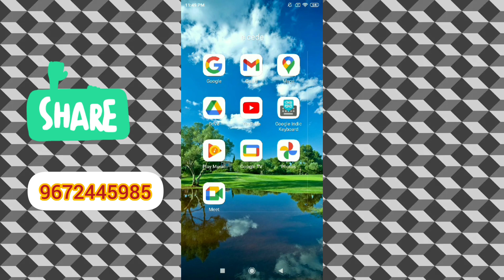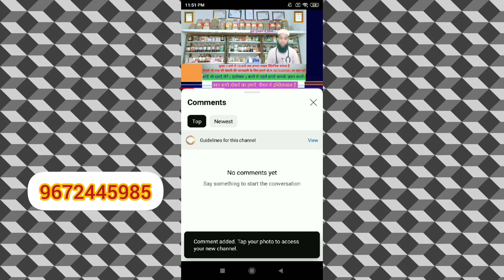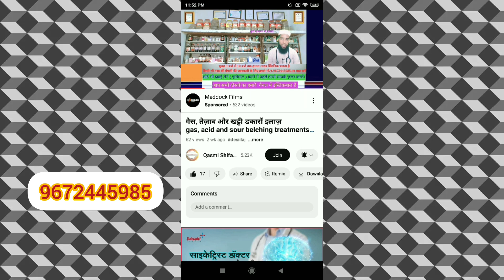टाइमिंग बढ़ाने की दवा - Timing Badhane ki Dawai- Sex ki kamzori door kare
नपुंसकता और शीघ्रपतन का इलाज के लिए 16 आयुर्वेदिक औषधियों के अनूठे संयोजन से लाभ

शीघ्रपतन के साइड इफ़ेक्ट  | Side effects of premature ejaculation -
@ ऐसे में स्वयम से लाचार वअसंतुष्टि होना
@ ग्लानि, हीन-भावना,
@ नकारात्मक सोच या
@ अपने-आपको कोसना, कमजोर समझना,
@ शीघ्रपतन का स्थाई इलाज आयुर्वेद
में ही  मुमकिन है।
सेक्सुअल वीकनेस के मुख्य "13" कारण | Sexual weakness in bed and how to control as per Ayurveda
[१] खान-पान की आदत का ख़राब होना,
[२] उचित मात्रा में समय पर भोजन न करना
[३] विटामिन्स की कमी होना,
[४] पाचन तन्त्र कमजोर होना।
[५] लगातार पेट खराब रहना।
[६] लम्बे समय तक कब्ज रहना।
[७] खून व भूख की कमी
[८] हारमोंस का बहुत अधिक प्रभावित होना
[९] हमारे शरीर में  वीर्य का कम मात्रा में बनना,
[१०] शिश्न की नसों का सिकुड़ जाना
[११] दिमाग में खुश्की का बढ़ जाना
[१२] हमेशा चिन्ता, तनाव का बने रहना

जोश व ताकत के लिए,
शरीर में ताकत के लिए क्या खाना चाहिए,
शरीर में ताकत लाने के लिए क्या खाना चाहिए,
ताकत के लिए,
सेक्स पावर बढ़ाने के लिए क्या खाना चाहिए,
कमजोरी के लिए बेस्ट टॉनिक,
सेक्स के समय वीर्य जल्दी गिरने का उपाय,
निकली हुई ताकत वापस लाए,
शीघ्रपतन क्या है,
जल्दी डिस्चार्ज होने के उपाय,
वीर्य को जल्दी गिरने से रोकने की दवा,
सेक्स पावर बढ़ाने के लिए एक्सरसाइज,
लो ब्लड प्रेशर के लिए,
mardana kamzori ka ilaj,
वीर्य जल्दी गिरने का कारण,
वीर्य को जल्दी गिरने का कारण।
myUpchar, शीघ्रपतन, लंबे समय तक सम्भोग करने के उपाय, शीघ्र स्खलन, शीघ्रपतन रोकने के उपाय,
premature ejaculation,
 Diet for premature ejaculation in Hindi, Shighrapatan Diet,
shighrapatan ke liye food, shighrapatan me kya khana chahiye, shighrapatan me kya khaye, shighra skhalan ke upay,
shighra skhalan me kya khaye, premature ejaculation food in hindi, premature ejaculation diet in hindi, premature ejaculation me kya khana chahiye, shighra skhalan ka ilaj, shighrapatan ka ilaj
mardana kamzori,
nafs ki kamzori ka ilaj,
nafs ki kamzori,
mardana kamzori kia hoti hai,
ling ki kamzori,
sex,penis ki kamzori,
nazar ki kamzori,
mardana kamzori kya hoti hai,
kamzori ki alamat,
masana ki kamzori,
masane ki kamzori,
mardana kamzori kia,
bacha dani ki kamzori,
asabi kamzori ki alamat,
nazar ki kamzori ka ilaj,mardana kamzori ki wajah,
mardana kamzori ki dawai,
asabi kamzori ki wajuhat.

वीर्य जल्दी गिर जाता है,
क्या सेक्स करते समय आपका वीर्य जल्दी गिर जाता है?,
क्या आपका जल्दी निकल जाता है,
वीर्य जल्दी गिरने से रोकने के उपाय,
shighrapatan ki bimari ka ilaj,
क्या वीर्य जल्दी गिर जाता है?,
जल्दी डिस्चार्ज होने की दवा,
shighrapatan ki bimari,
virya ko rokne ki medicine,
वीर्य बहुत जल्दी गिर जाता है क्या करें,
शीघ्रपतन क्यों होता है,वीर्य जल्दी न निकलने के लिए क्या करें,
सेक्स करते समय बीच में ढीला क्यों हो जाता है।

male sexual problems,
sexual problems & diseases,sexual health,
prostate health for sexual life,
sexual disorders,
penis problems,
intimacy problems,
sexual disorders in hindi,
sexual disorders treatment,
erection problem reasons,
pubg lite wp problem solve,
sexual violence,
sexual challenges,
male sexual health,
sexual needs,
gupt rog ki dawa,
sexual desires,
sexual comfort,
sexual assault,
prostate और men's sexual health,
erection problems and depression.